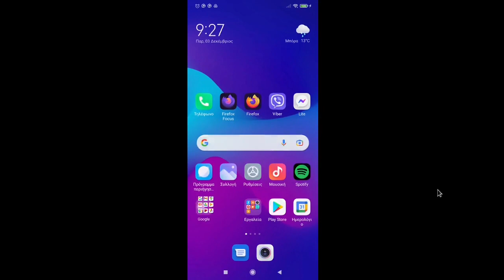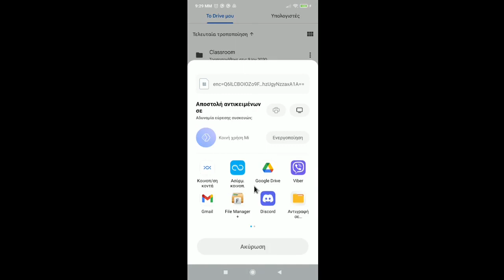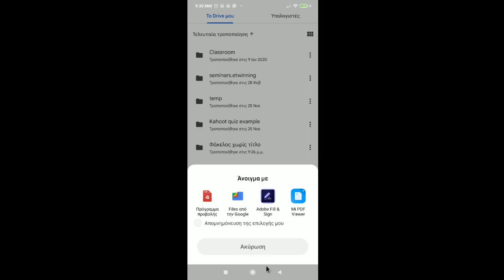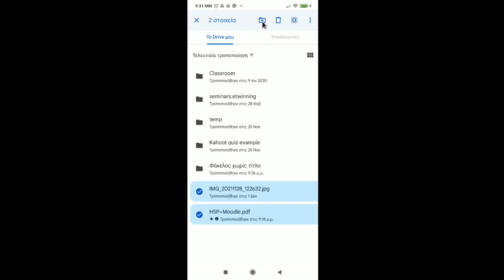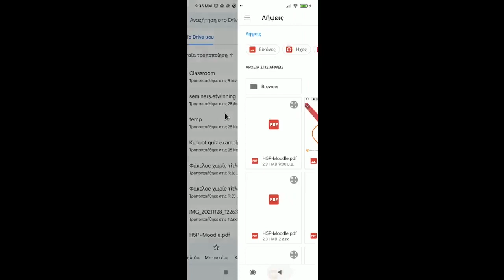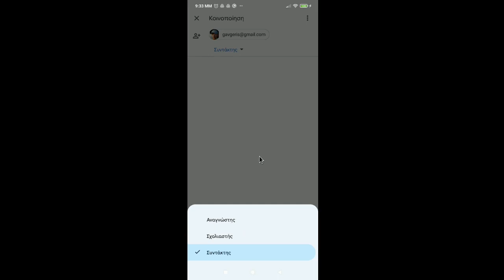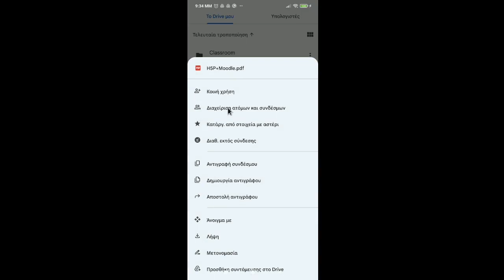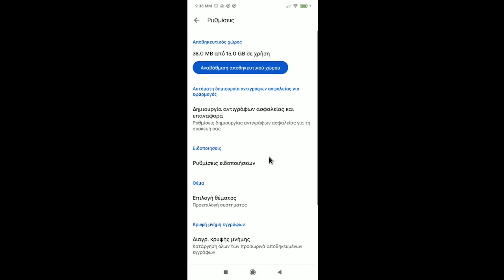Google Drive σε Android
Μάθετε πως να διαχειρίζεστε τα αρχεία σας με την εφαρμογή Googel Drive. Εξερευνήστε τα αρχεία, κάντε μεταφόρτωση από το κινητό σας και κοινή χρήση με άλλα άτομα.

Το βίντεο αποτελεί υλικό του μαθήματος "Κινητές συσκευές - εφαρμογή στην καθημερινότητα" του

00:00 Εισαγωγή
00:35 Εξερεύνηση αρχείων
01:20 Διαχείριση αρχείων
04:52 Μεταφόρτωση και δημιουργία
06:30 Κοινή χρήση
09:19 Ρυθμίσεις